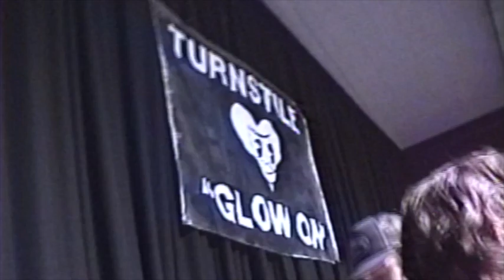Turnstile live in Oxnard @ Performing Arts Convention Center 8/29/21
Turnstile live at the Performing Arts Convention Center in Oxnard, California. Glow on tour.

Turnstile
Show Me The Body
Never Ending Game
Minus
Troncale